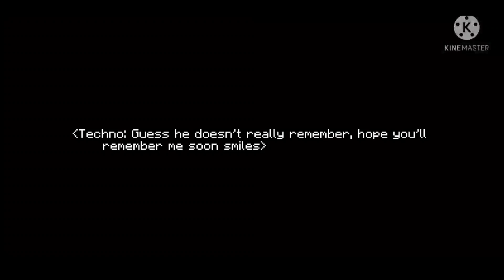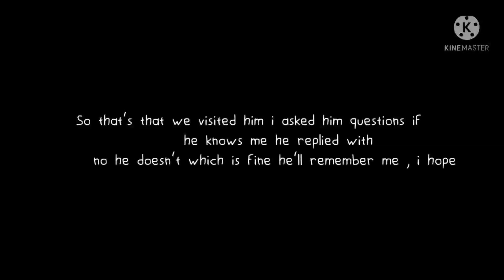lost memories ||ft.rivalstwt (not a ship)